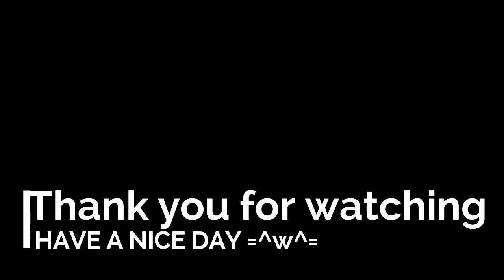[Warframe] Beam Weapon Update (u23.13.3)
Earlier today the changes to continuous firing beam-type primary and secondaries came live on Warframe, so I decided to attempt making a video showing their current performance, at least on some of them.
I know, the video quality is lacking, the music is not that fitting with the footage, but it was the first time I tried to edit a video and publish it at all, so be kind, please?
Hope you enjoy the video, have a great day!

Music is by Marmoset, Birdseye House (Instrumental)
Footge recorded with Bandicam
Video edition with Wondershare Filmora